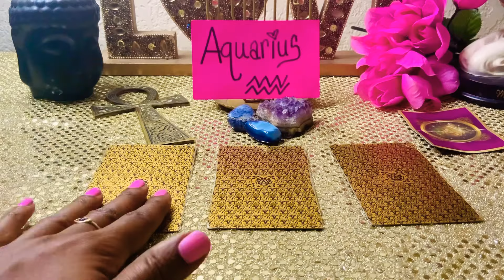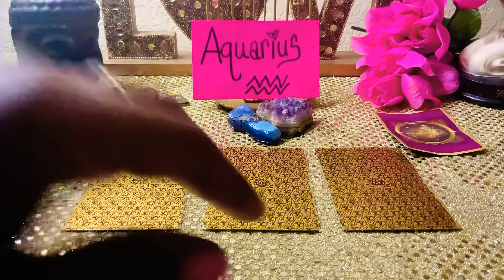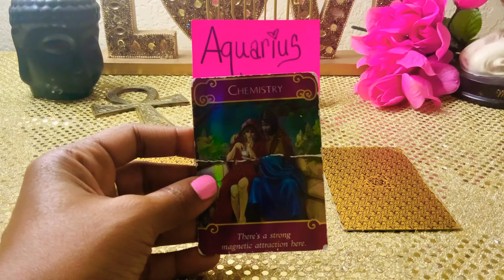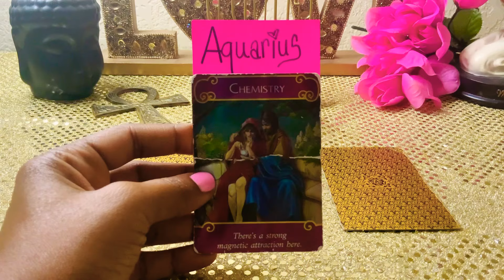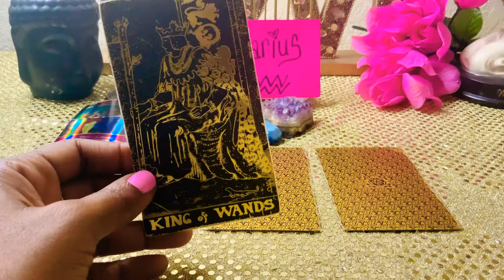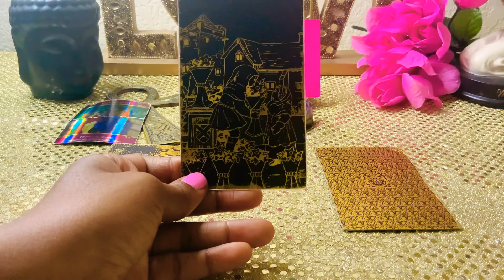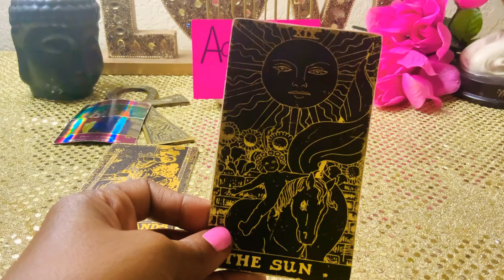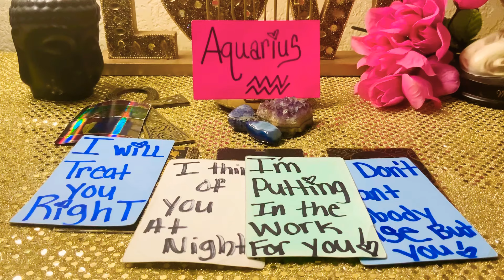AQUARIUS♒️OMG😍THIS PERSON IS ABOUT TO BLOW 👀YOUR MIND! YOU WANT BE ABLE TO THINK 💭 STRAIGHT!